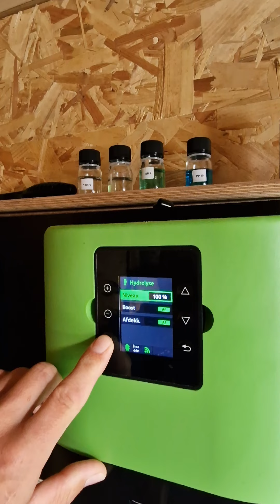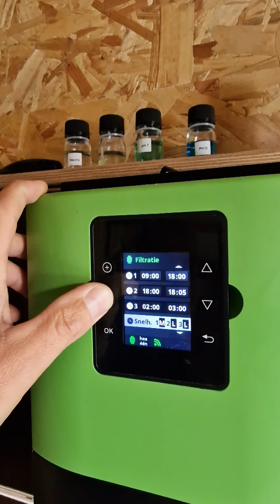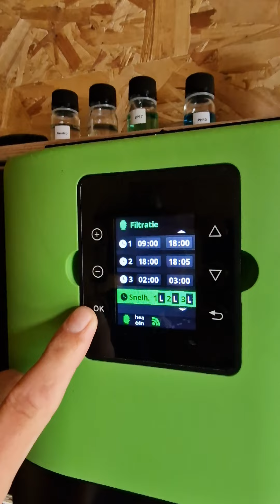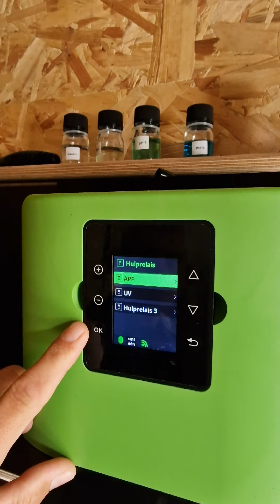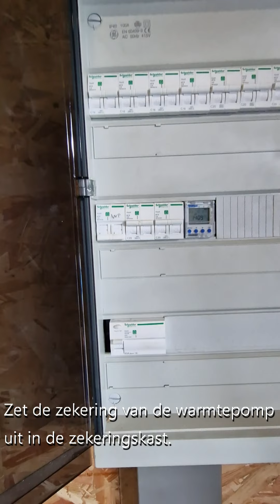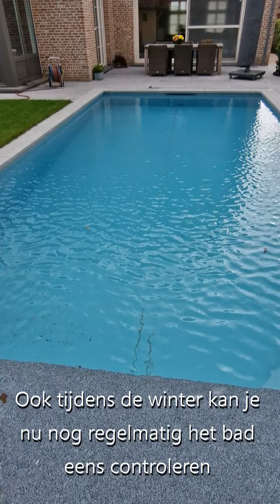Handleiding Afsluiten in Herfst 2023 - 2024 9 16 (Winterklaar maken)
Winterklaar maken van je D-Max Zwembad.

Installatie met:
Speck pomp, PPG filter, UVc, Oxilife met automatisatie, APF, ACO, Warmtepomp, Polycarbonaat lamellen afdekking.